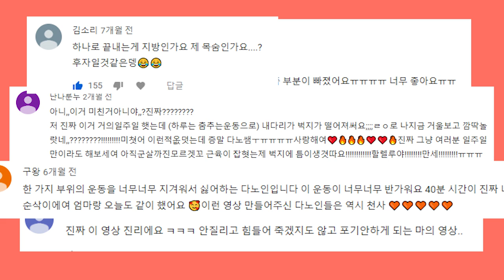[Eng/올인원 전신운동 2] 체지방 탈탈 털리는 다이어트 운동 요기있지요🔥ㅣ다노티비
오늘은 전신 올인원 운동의 새로운 버전을 가져왔어요 빠밤✨
전신 올인원 운동 1을 하고 나서 '👍🏼효과가 있었다! 핏이 달라졌다!'는 간증 댓글이 쏟아지면서
'전신 올인원 운동 버전 2를 만들어달라는 요청을 꾸준하게 받아왔었는데요.

그래서 전신 올인원 운동 1 만큼이나
체지방을 탈탈 털어버리는💦 효과가 확실한 동작이면서
버전 1과는 180도 다른 운동 동작 구성으로
전신 올인원 운동 2를 기획하게 되었어요💯

그러니까 전신운동을 찾아다니는 다이어트 운동 유목민이었다면
오늘부터 다노TV 전신 올인원 운동에 정착하기로 해요.
앞으로도 더 다양한 전신운동, 다이어트 운동으로
다노TV와 함께 습관성형 함께할 거죠?👭

▷goo.gl/nCCD5d